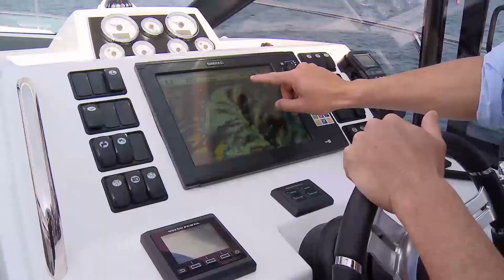Jeanneau Leader 40 sexy express cruiser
The Leader 40 from Jeanneau Powerboats is a demonstration of style and ingenuity. Airy spaces, ample storage, and European flair fuse into one gorgeous Express cruiser fit for the sophisticated boating family.